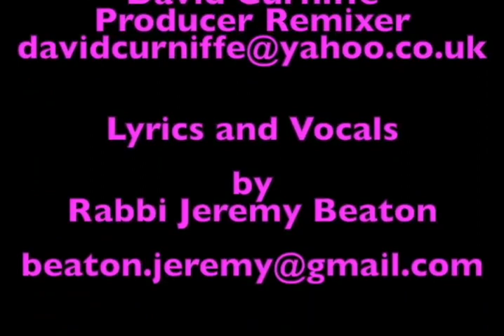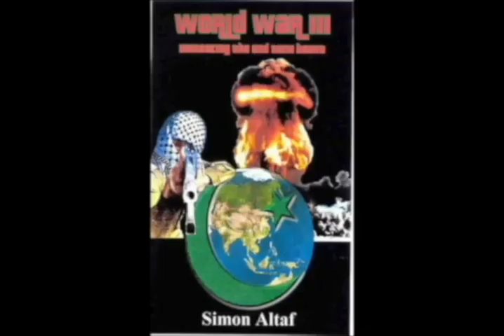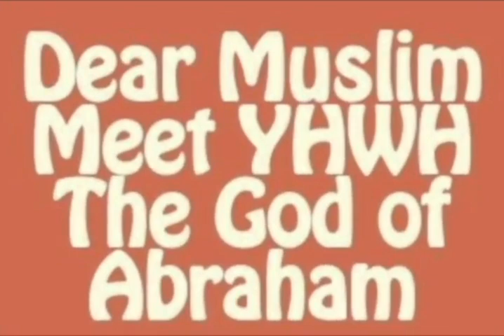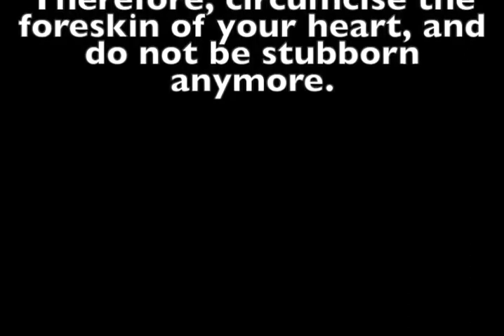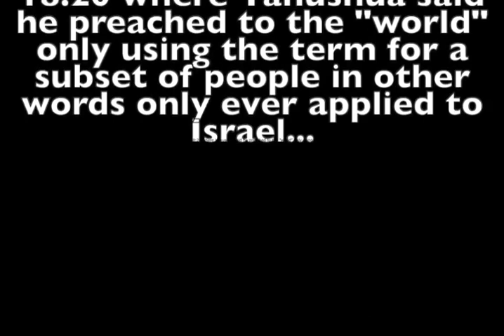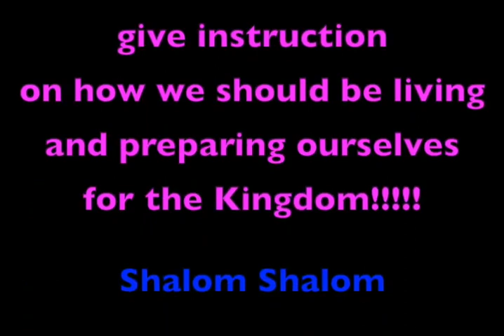John Chap 3 Rabbi Jeremy Beaton copy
- BullsEye - The Law of Manifestation - Get all your desires...
- The Law of Attraction versus The Perfect Law - Default mode for Humanity
Abrahamic-Faith Nazarene Hebraic Study Scriptures Complete
Abrahamic-Faith Nazarene Hebraic Study Scriptures NT
Nazarene Hebraic Study Scriptures Complete
-- The Feasts of YHWH, The Elohim of Israel
-- Beyth Yahushua The Son of Tzadok, The Son of Dawud
-- The Hidden Characters, the power of to have prayers answered.
-- What Else Have They Kept from us?